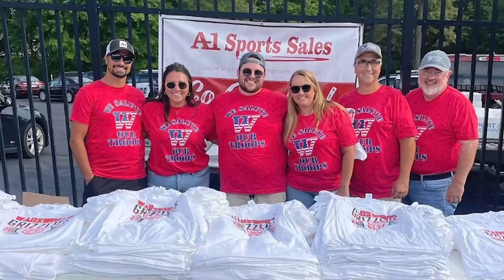HID TV Productions: 2022 WHS Friday Night Lights - WHS Football at Medina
𝗛𝗜𝗗 𝗧𝗩 Presents 𝐖𝐇𝐒 𝐅𝐫𝐢𝐝𝐚𝐲 𝐍𝐢𝐠𝐡𝐭 𝐋𝐢𝐠𝐡𝐭𝐬 𝐒𝐞𝐫𝐢𝐞𝐬. This show features the Wadsworth High School varsity football team, coached by Justin Todd. The varsity cheerleading team is directed by Peggy Galata & the high school marching band directed by Dana Hire. *Video credit also to Wadsworth WCTV for press box coverage

𝐖𝐚𝐝𝐬𝐰𝐨𝐫𝐭𝐡 𝐇𝐢𝐠𝐡 𝐒𝐜𝐡𝐨𝐨𝐥 𝐆𝐫𝐢𝐳𝐳𝐥𝐢𝐞𝐬 𝐯𝐬 𝐌𝐞𝐝𝐢𝐧𝐚 𝐁𝐞𝐞𝐬 - 𝟗/𝟐/𝟐𝟎𝟐𝟐

𝐕𝐚𝐥𝐥𝐞𝐲 𝐂𝐚𝐟𝐞 - 𝟏𝟎𝟏 𝐇𝐢𝐠𝐡 𝐒𝐭𝐫𝐞𝐞𝐭, 𝐖𝐚𝐝𝐬𝐰𝐨𝐫𝐭𝐡, 𝐎𝐇 𝟒𝟒𝟐𝟖𝟏

𝑪𝒉𝒆𝒆𝒓𝒍𝒆𝒂𝒅𝒆𝒓 𝒐𝒇 𝒕𝒉𝒆 𝑾𝒆𝒆𝒌: 𝑺𝒐𝒑𝒉𝒐𝒎𝒐𝒓𝒆 𝑨𝒃𝒃𝒆𝒚 𝑯𝒂𝒏𝒛𝒊𝒆
𝑭𝒐𝒐𝒕𝒃𝒂𝒍𝒍 𝑷𝒍𝒂𝒚𝒆𝒓 𝒐𝒇 𝒕𝒉𝒆 𝑾𝒆𝒆𝒌: 𝑱𝒖𝒏𝒊𝒐𝒓 𝑲𝒚𝒍𝒆 𝑭𝒊𝒈𝒖𝒓𝒂𝒚
𝑩𝒂𝒏𝒅 𝑴𝒆𝒎𝒃𝒆𝒓 𝒐𝒇 𝒕𝒉𝒆 𝑾𝒆𝒆𝒌: 𝑺𝒆𝒏𝒊𝒐𝒓 𝑺𝒍𝒂𝒕𝒆𝒓 𝑳𝒐𝒐𝒑𝒆𝒓

WCTV
619 School Dr. Wadsworth, OH 44281